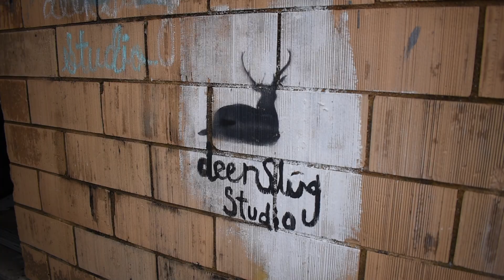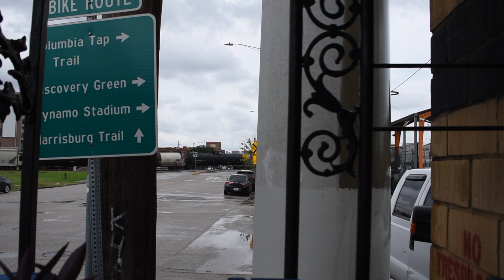Emerging Artist: Stephanie Gonzalez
Strata Gallery announces “Geometric Landscapes,” a solo exhibition by Emerging Artist Stephanie Gonzalez. The exhibition opens September 10th and runs through September 20th, with a special reception scheduled for September 13th from 5-7pm.

The influence of these works comes from the metaphysical, quantum, and spiritual realms. Stephanie uses isolation and self-reflection to come up with this subject matter. Her inspiration comes from the practice of meditation and the natural and spiritual world. She intends to capture unseen energies in the work and create an imagined landscape of the energy world. By channeling her meditative experience, her process is like decoding a spiritual language derived from the subconscious mind.

Stephanie Gonzalez stated, “I am excited to share my works with this community. I feel a deep connection with Santa Fe and its beautiful landscapes. My work is all about perspective and connection. I’m using iridescent paint which requires the viewer to get closer and look at the work from different angles for its true nature to be revealed. With these pieces, I’m encouraging others to question their perceptions and reconsider what a landscape can be.”

Stephanie Gonzalez received her MFA in Painting from Houston Christian University. Her work has been exhibited in California, Texas, Korea, and Santa Fe. This is her first solo show in New Mexico.

Emerging Artist Program:
This project is supported in part by New Mexico Arts, a division of the Department of Cultural Affairs, and by the National Endowment for the Arts.